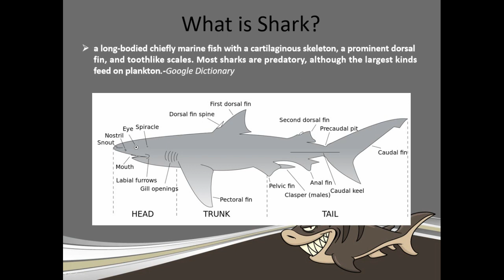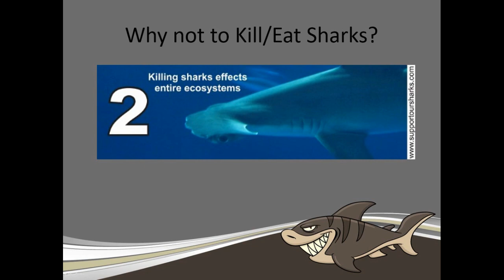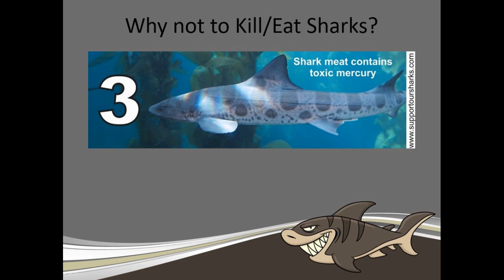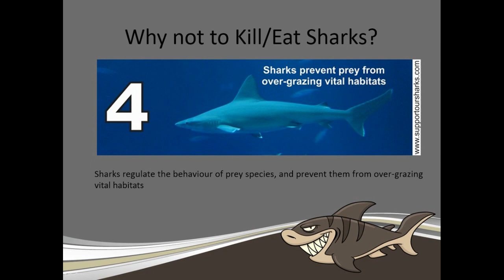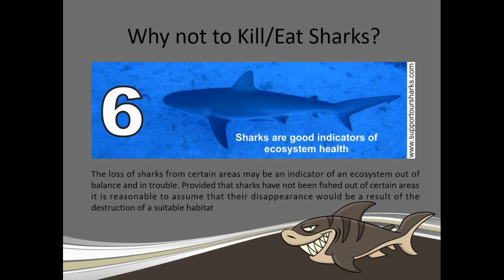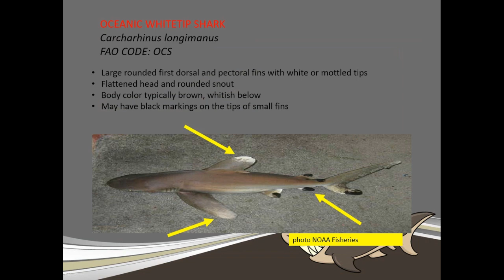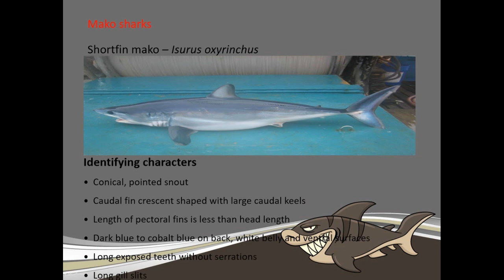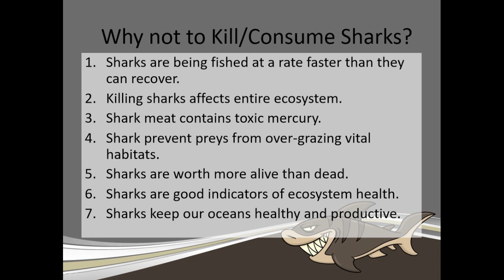Reasons Why We Should NOT Kill or Eat Sharks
This video is made to better understand some basic biology of sharks and their important role in maintaining the balance, productivity and health of our marine environment. This video also aims to promote the release of sharks when caught and not to cause further injury.
Erratum: I mistakenly uttered 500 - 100 instead of 50-100.